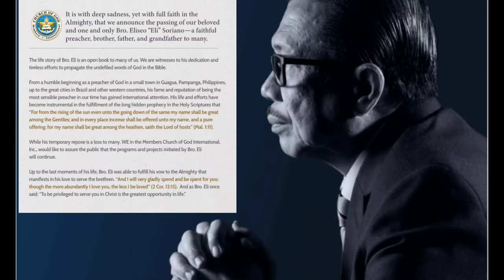Ang Dating Daan Founder Bro. Eli Soriano Dies at 73 | JOEMAR TV